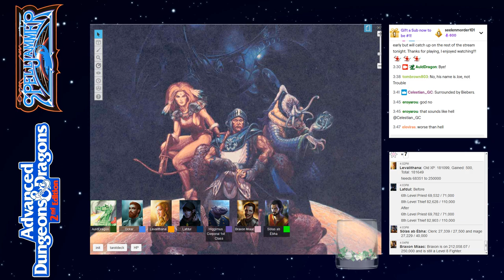AD&D Spelljammer: Quest for Adamant — Part 20 — AD&D 2nd Edition Spelljammer Campaign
Session 141, streamed live at 12pm EST on January 25th, 2020 over at Twitch.tv:

The Party consists of:
Corporal Higgimus, a giff fighter.
Braxon, a human fighter.
Lafdul, an elven mischiefmaker/thief.
Ockar, a human paladin.
Levalithana, an elven wild mage.
Sinrae, an elven bard (courier kit).
Solas, a half-elven mage/cleric.